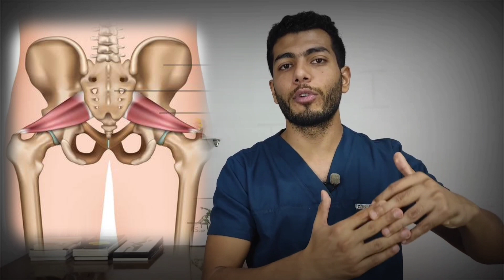علاج عرق النسا الكاذب بخطوتين فقط د احمد هيكل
اهم التمارين لعلاج عرق النسا الكاذب والم الفخذ من الخلف والم وتنميل خلف الفخذ